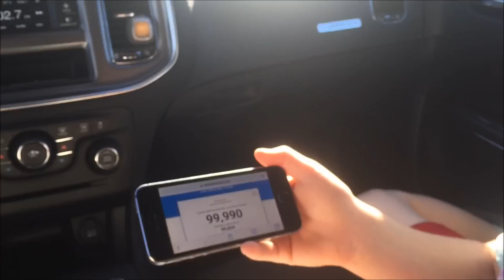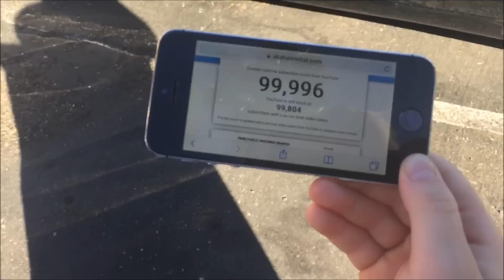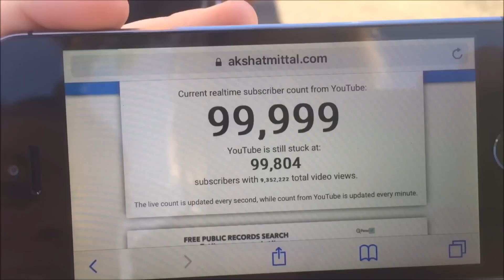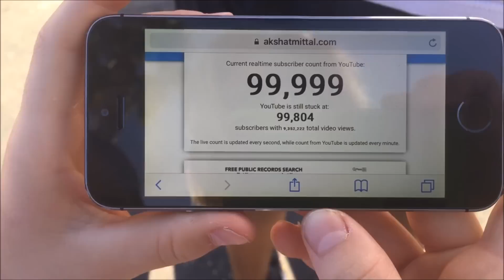100K CRAZZINESS!!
Send Fan Mail to: RoccoPiazzaVlogs
   750 S. Lincoln Ave #104-473